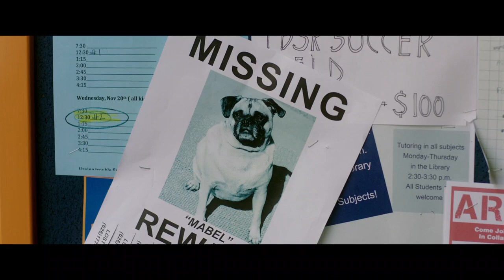"I Love Dogs" - Trailer en español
Las vidas de diferentes dueños de perros que viven en la ciudad de Los Ángeles. Cuando los caminos de estas personas y sus perros se cruzan, sus vidas empiezan a cambiar como nunca se habían imaginado.